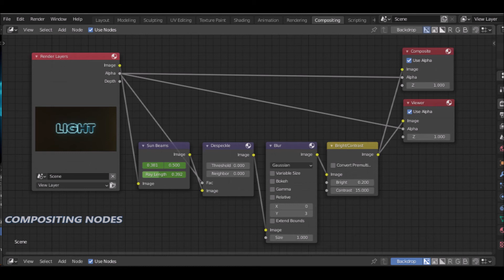LIGHT RAYS, SUN BEAMS, GOD RAYS ( COMPOSITING NODES , BLENDER 2.92).